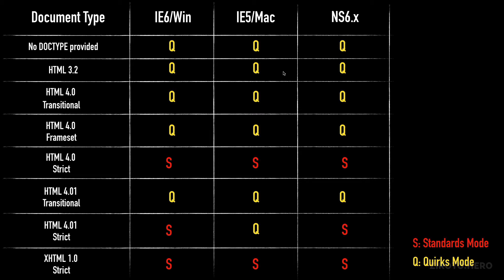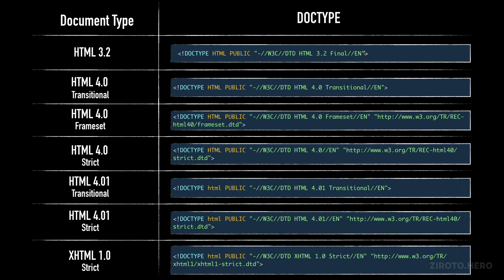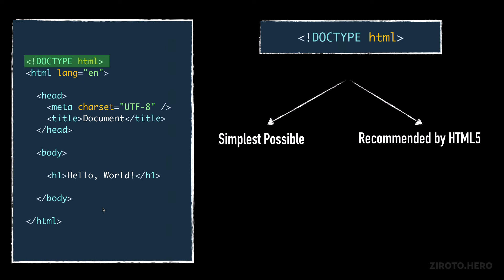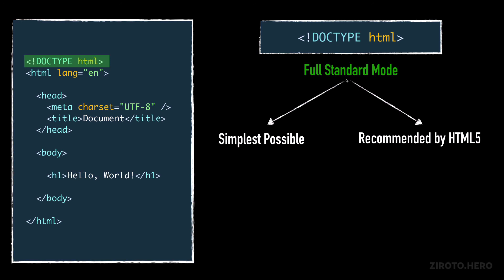HTML Basics in Darija Arabic #12 How to Switch DOCTYPE Modes and which one to choose?